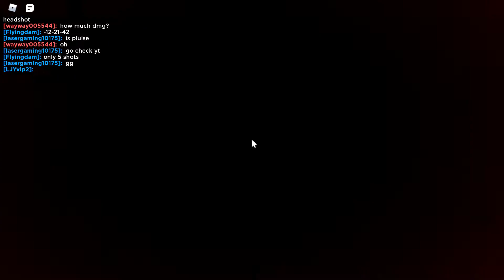Base Battle #1 WITH YEE_BOB REET (Loud warning)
sorry about the noise in the backround